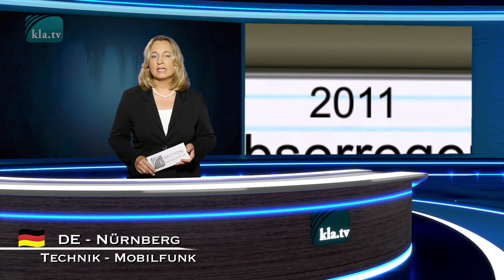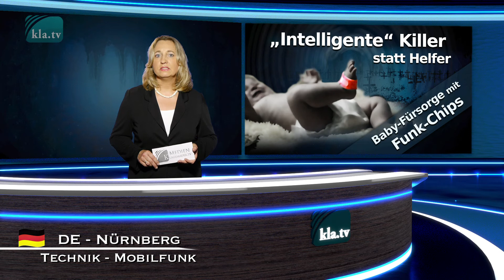Babypflege mit Funkchips - Internet der Dinge statt elterliche Intuition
Immer mehr werden digitale Funk-Technologien körpernah eingesetzt und über Funk (Bluetooth, RFID und W-LAN) zu Smartphones und/oder dem Internet übertragen. Ungeachtet bleiben die gesundheitlichen Auswirkungen und die große Überwachungs- und Kontrollmöglichkeiten durch "Dritte". Quelle